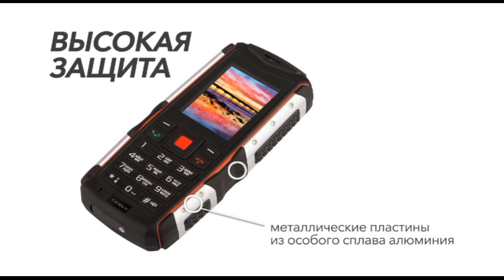Shop & Show (Электроника). 169011 Мобильный Телефон Крепкий Орешек